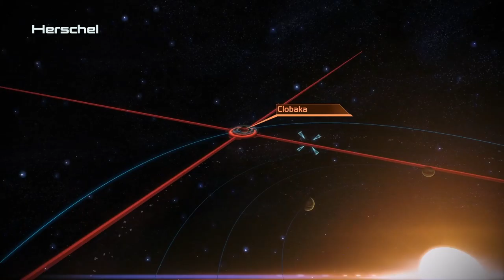Mass Effect 1 LE - Setting Conrad Straight - Part 16